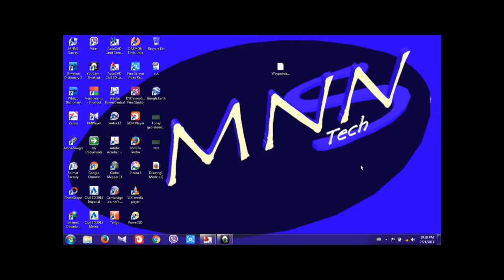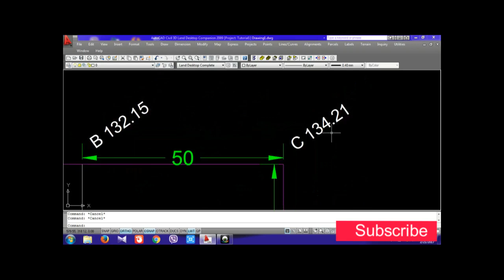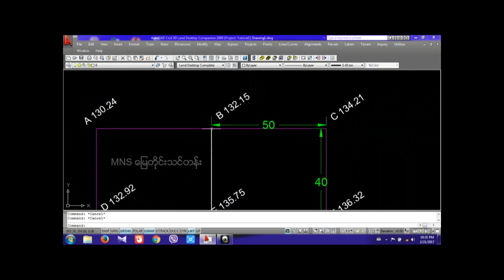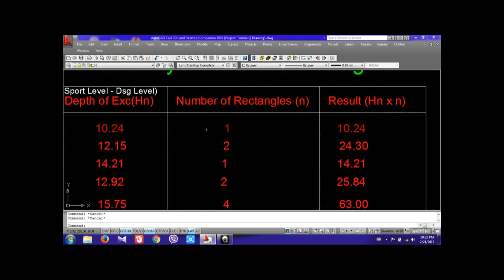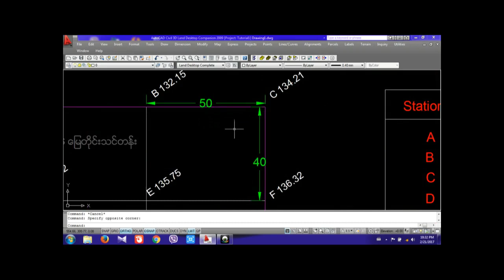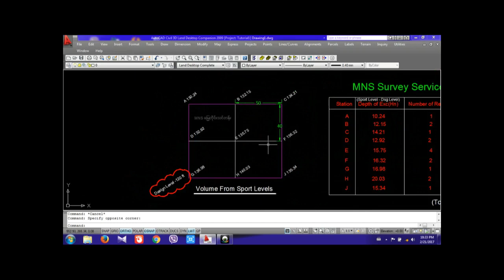How to Calculate Volume from Grid Spot Level for Excavation၊ Earthwork Volume ၊MNSမြေတိုင်းသင်တန်း။